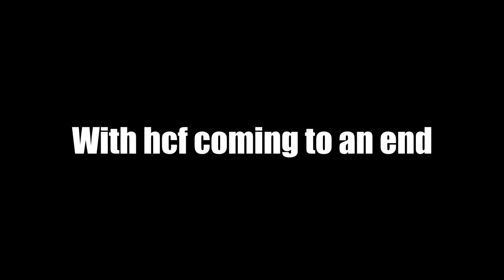quitting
s/o the following people/factions

Gh0striderxd
arqkk
semetic
edsby
xbloodthursty
restricts
andy
sav
wunji
Landen
Cex
Jawp
Trans
Evil
Spleefed
Declahn
Tiren
arcticmoo
creases
carson
brooklynnets
Mikexdd
coltonMT
tram
motion
bojo
ramen
fingle

Nebula
Hell
WeebsXD
Underworld
OGD
Teiko
quantum
Malavita
Konoha